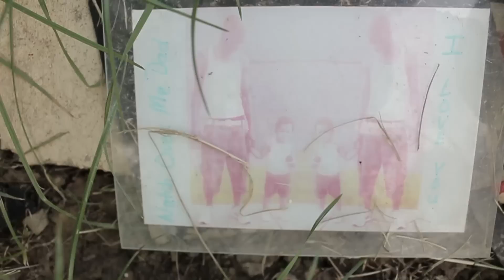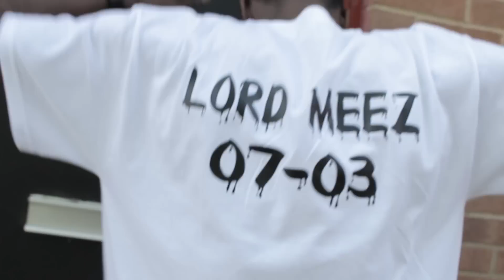(Official Video) Lord Duke Ft. Trapn Yicc - My Dawgs (Prod. DJ Swift)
Shot By Waan Santiago - Follow @poppin_yicc @RealLordBroYaHearMe